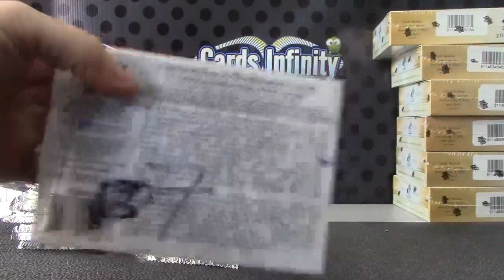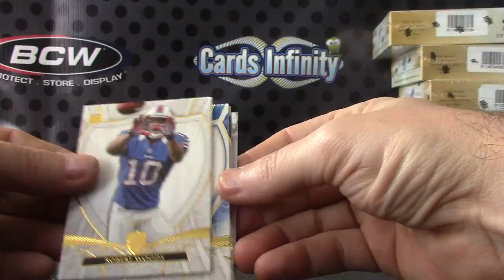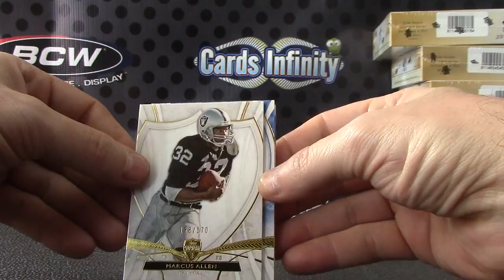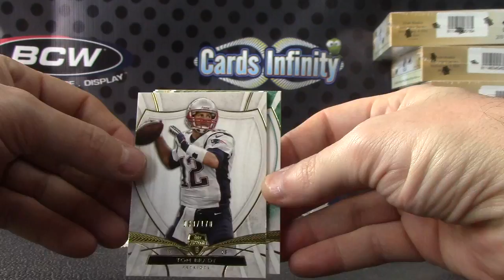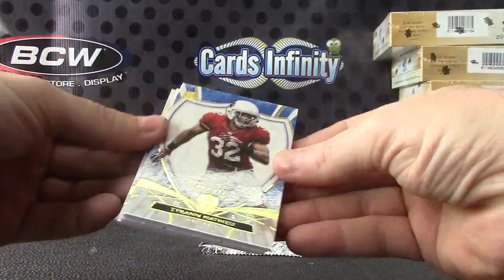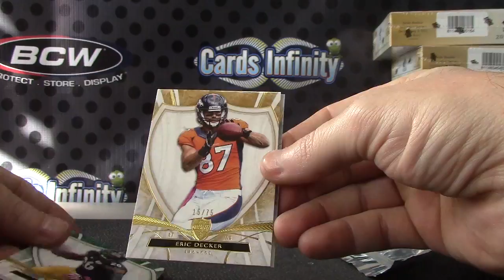AdamBlumy's 2013 Supreme Football 11 Box Break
Thanks a lot Adam, Chris J.